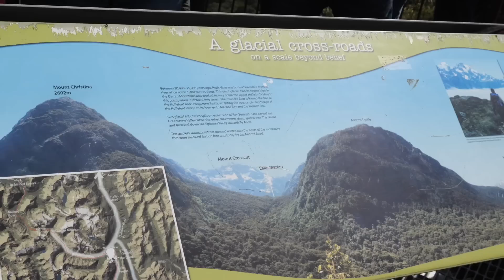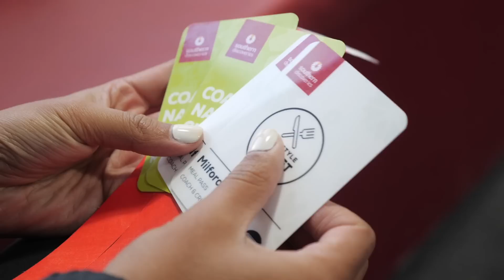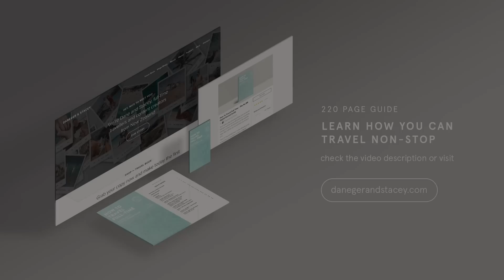QUEENSTOWN Day Trip (The BEST Option) — Milford Sound Travel Vlog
Today we take a Milford Sound day trip from Queenstown with Southern Discoveries. Checking out waterfalls, taking the Milford Sound Nature Cruise and getting our kayak on as well! New Zealand has to be...Unlock our full Queenstown guide for over 50 more recommendations and a map view to take on the go ⬇ Read More Below ⬇

*Our full Queenstown guide will make sure you:*
→ Save weeks of your life aimlessly researching
→ Have 10x more recommendations than what we mentioned in this video guide
→ Get instant access to years of local knowledge
→ Know the best things to do, where to eat & drink and the best places to stay
→ Have a digital map of all locations (including opening hours)
→ Travel with a mobile guide and app you can open on-the-go
→ And ultimately have an amazing and stress-free holiday!

Queenstown might be our favourite place in New Zealand, but today we're leaving it behind to take a Nature Cruise, jump in a kayak and chase some waterfalls in the Milford Sound! We're on a Milford Sound day trip from Queenstown with Southern Discoveries, it's almost 15 hours in total by the time you take the coach out there, take the nature cruise, kayak around and then back onto the return coach - but it's totally worth it!

This day trip has to be one of our most memorable in all of our travels. The Milford Sounds are known for their beauty and are a particular highlight of New Zealand for a lot of travellers, yet somehow we'd never actually visited before. You can drive your self from Queenstown to Milford Sound but that would require a lot of gas, a lot less focussing on the beautiful sights and a lot more organising by booking the cruise and kayak portions. We decided taking a day trip was the easier route and we're so happy we did.

We took the Coach, Cruise & Kayak trip from Queenstown but Southern Discoveries offer loads of other options that you can

Sadly since we filmed this video some of the roads to Milford Sound have been damaged in a flood, the repairs are ongoing so hopefully it will be open for tourism again soon.

Side note, we were invited on this trip but as always, what you just watched is genuine and our honest opinion :)